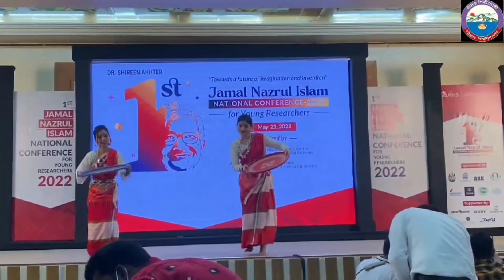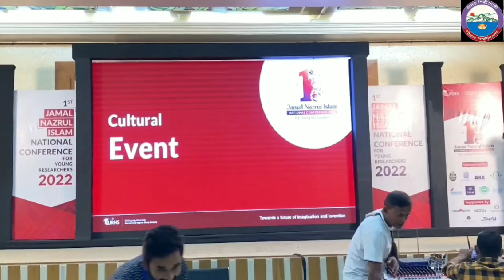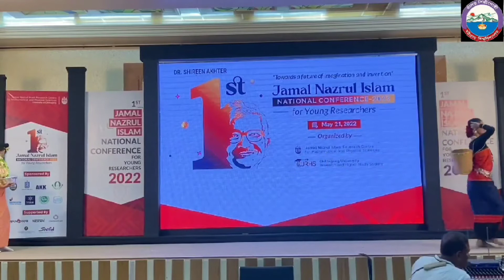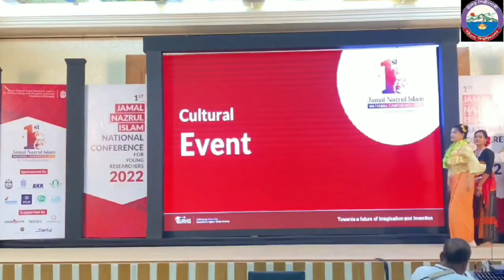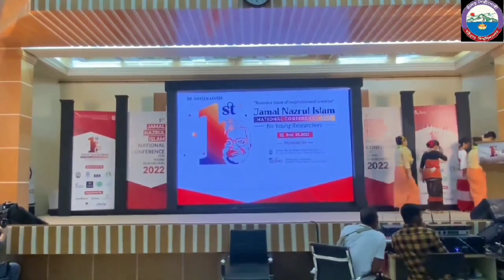Tripura,Chakma,Rakhaine Dance|1st Jamal Nazrul Islam National conference |University of Chittagong